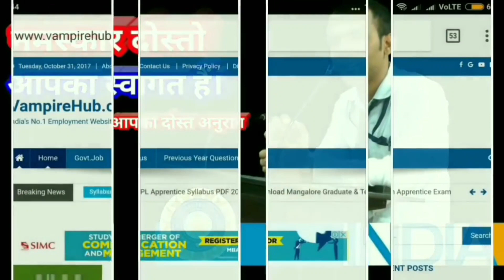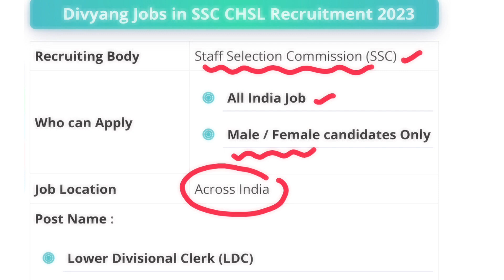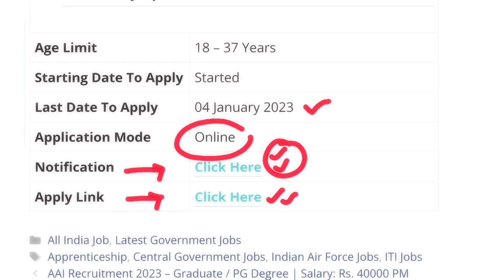विकलांगों की आई बड़ी भर्ती, सैलरी: 30000 | Latest Govt Job for Disabled Persons | Sarkari Naukri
*दिव्यांगो का Whatsapp  Group:* recruitmenthub.in/Ph

Divyang Jobs in SSC CHSL – 12th Pass | Salary: Rs. 30000 PM

CPCB Recruiment 2022
KSP Recruiment 2022
RIMS Recruiment 2022
ECIL Recruiment 2022
CBI Recruiment 2022
India Post
Postal Circle
Postal Circle Recruiment
Postal Circle Recruiment 2022
Jharkhand Postal Circle Recruiment 2022
Delhi Postal Circle Recruiment 2022
HP Postal Circle Recruiment 2022
Delhi Jobs
Jharkhand Jobs
Himachal Pradesh Jobs 2022
Repco Bank Vacancy 2022
Repco Bank Recruiment 2022
EPFO Vacancy 2022
EPFO Recruiment 2022
BECIL Recruiment 2022
Andhra Pradesh
Andhra Pradesh Public Service Commission
APPSC
APPSC Recruiment 2022
APPSC Recruiment 2022
Women Supervisor
Graduate
Graduation jobs
MBA
PG Degree
LLB
Law
All India Job
Recruitment 2022
Dioloma Jobs
12 Pass Jobs
Mumbai Jobs
Maharashtra Jobs
Bank Jobs
Graduation
Agriculture
Botany
Chemistry
Computer Applications
Computer Science
Engineering Jobs
Agriculture
Bachelor’s Degree in Home
Science/ Bachelor’s of Social Work.
1. Degree in Sociology,
2. B.Sc.,(Hons.) Food Science and Nutrition,
3. B.Sc., – Food & Nutrition, Botany / Zoology &
Chemistry / Bio Chemistry,
4. B.Sc., -Applied Nutrition & Public Health, Botany
/ Zoology & Chemistry,
5. B.Sc., – Clinical Nutrition & Dietetics, Botany /
Zoology & Chemistry,
6. B.Sc., -Applied Nutrition, Botany / Zoology &
Chemistry / Bio Chemistry,
7. B.Sc., – Food Sciences & Quality Control,
Zoology / Botany & Chemistry / Biological
Chemistry,
8. B.Sc., – Food Sciences & Management, Botany /
Zoology, Chemistry & Biological Chemistry,
9. B.Sc., – Food Technology & Botany / Zoology,
Chemistry, Food Technology, Nutrition, Botany,
Zoology & Chemistry
10. B.Sc., – Food Technology & Management,
Botany / Zoology & Chemistry / Bio Chemistry,
Chemical
Civil
Computer
Electrical
Electronics
Mechanical Jobs
Environmental Science
Forestry
Geology
Horticulture
Mathematics
Physics
Statistics
Veterinary Science
Zoology
Latest Government Jobs 2022
Latest Government Jobs in January 2022
Rajaswa Va Bhumi Sudhar Vibhag